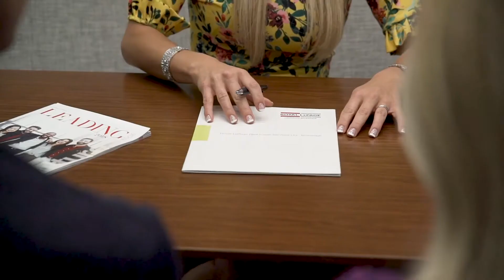Royal LePage | Tom Storey Real Estate Agent Profile | OTBx Air Toronto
At OTBx Air we make real estate photography and videography ridiculously simple.

OTBx Air - Canadian Headquarters
2275 Upper Middle Road Suite 101
Oakville Ontario L6H 0C3

OTBx Ottawa
222 Queen St Suite #1000​​
Ottawa, Ontario K1P 5V9

OTBx Air Calgary
500 4 St SW Suite 2500
Calgary, Alberta T2P 2V6

OTBx Air Boston Massachusetts Office
945 Concord Street